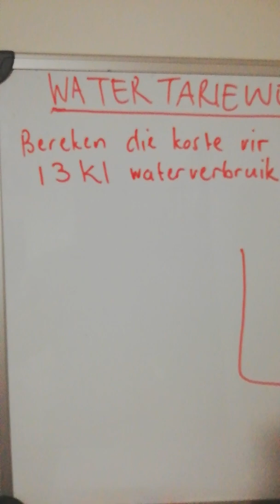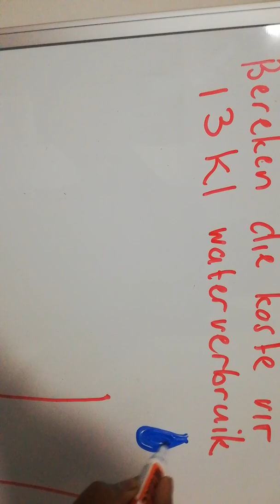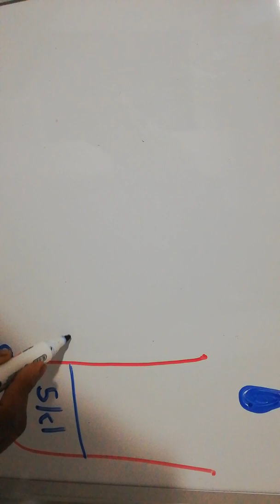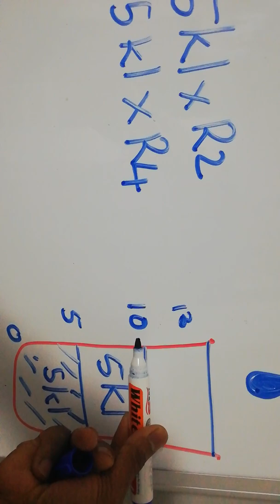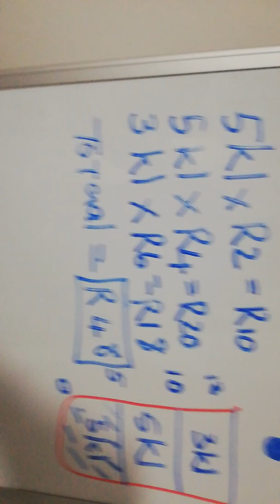Wiskundige Geletterdheid- Bereken van watertariewe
In hierdie video gaan ons kyk na een tegniek om water tariewe te bereken. Hoop jy vind dit hulpvol.